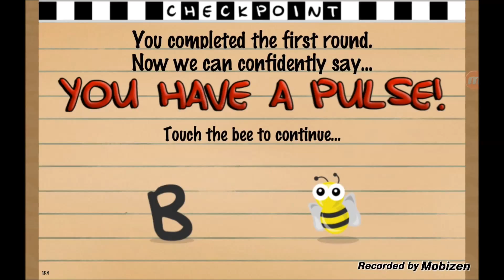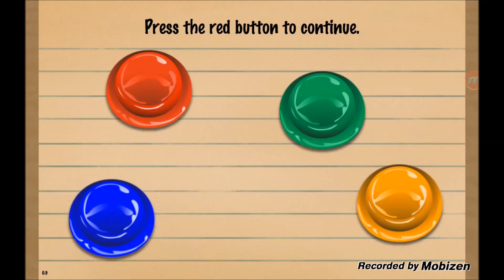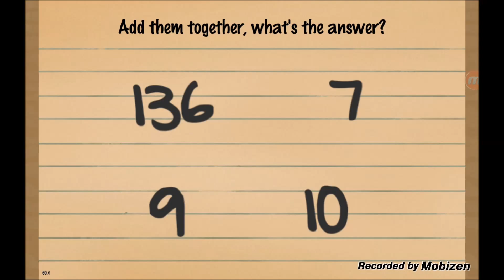The Moron Test - Gameplay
**EDIT** I re-uploaded this because this video needed some editing. v-v Watch until the end...I wanna know what you guys think about the slow-mo thing I did, as well as the outro. :3 **EDIT**

So, I was going to upload a video with important updates and junk, but at the end of the day...I decided that I didn't have enough time to make it, so I played The Moron Test instead.

Enjoy my fail, and slight rage.

I do not claim to own any of the music used.

Device used:

• Samsung Galaxy Tab S 10.5

Programs Used:

• Mobizen